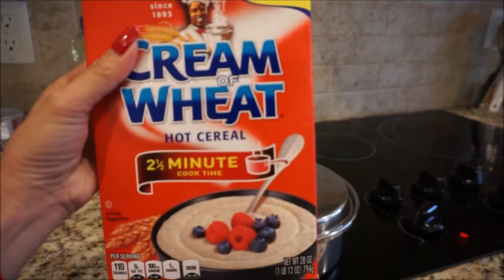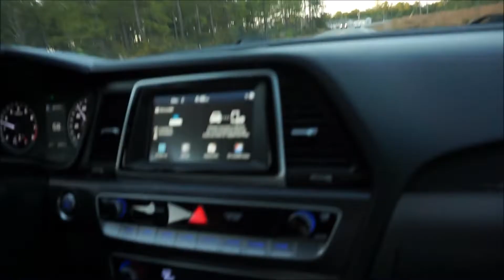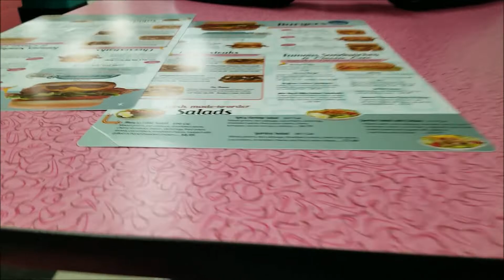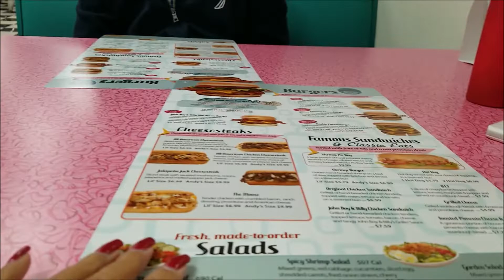Vlogmas Day December 2 2019 Checking Lowes Christmas Decor/ Dinner At Highway 55 Burger Place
- Sony A6400

                       - Samsung S8+

editor Filmora and movie maker

(3) 📞 Contact links:

Silvermansound

People & Blogs